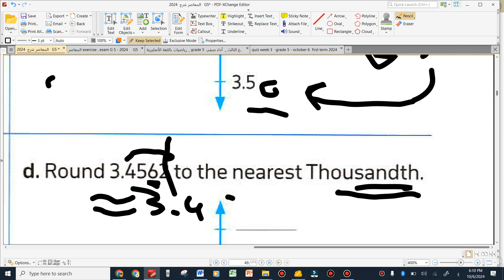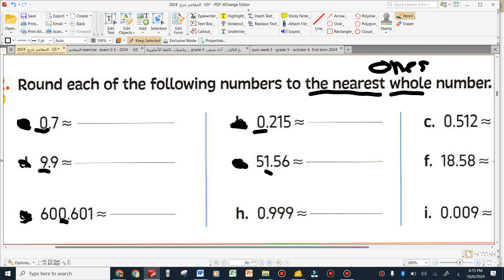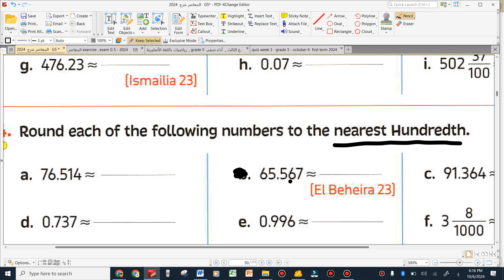grade 5 round decimal , mid point , neasrest part 2 first term 2024